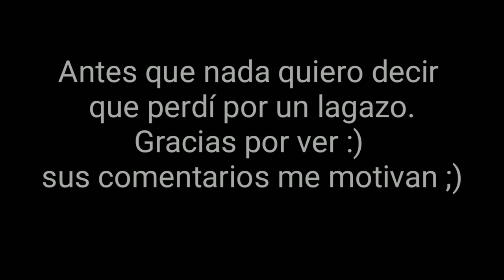Butiti III (EASY) 99% | GeometryDash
Comenta pedo si te a pasado lo mismo xD